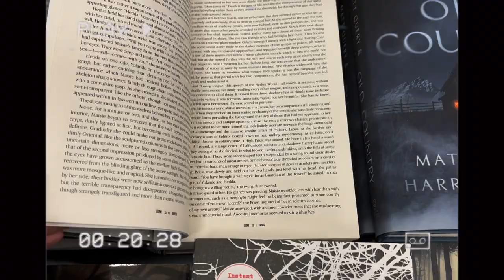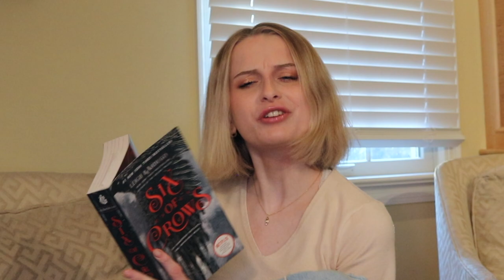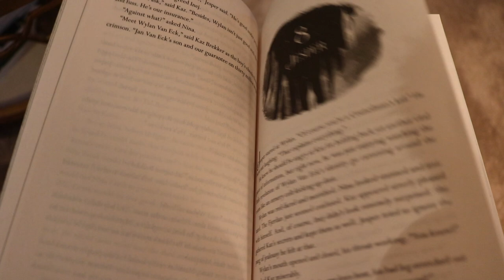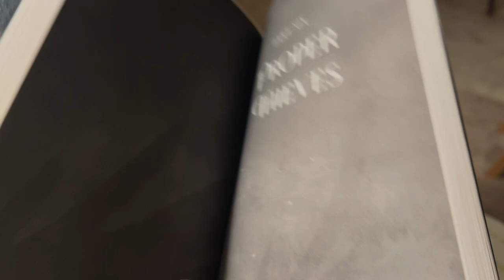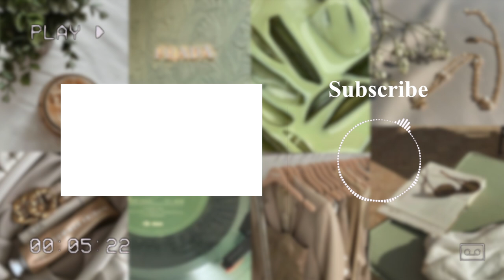trying to become a ✨ FANTASY GIRLY ✨ | Six of Crows Duology Reading Vlog *spoiler free*